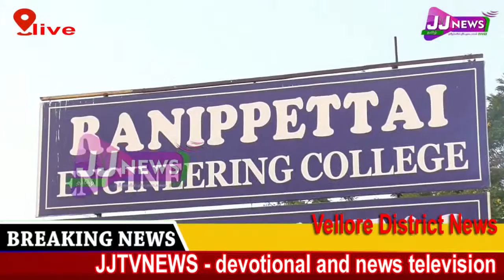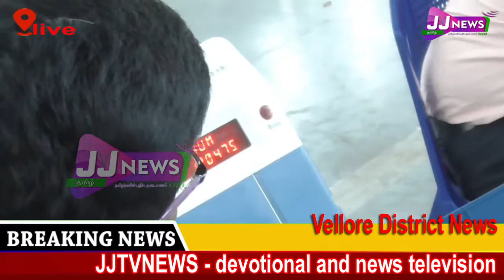Vellore#District News#JJTVNEWS devotional and news television 22